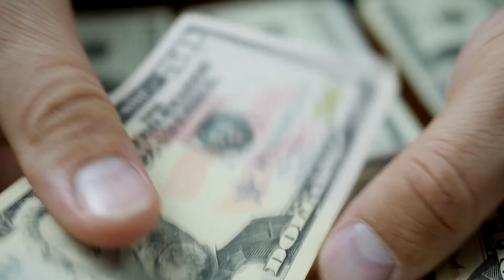Ready for a Change? These Are the Top States in the USA to Move to in 2023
So you want to live the American dream but with so many states to choose from those that offer luxuries like the high quality of life and No Income Tax to its residents, it’s easy for anybody to make the wrong decision and face the consequences like high rent, bad education and poor quality of life after settling in. but we’re here to guide you on the Top 10 states to live in America so that you can make the choice that’s perfect for you and your loved ones.

Number 10: Florida
This entry is for all the Sunbathers out there who love coastline walks and the feeling of warm beach sand at their feet, Florida has been climbing the ranks of the top 10 states in the US and it’s no surprise as time goes on, the state has been improving its education system being ranked number 3 in the charts when it comes to higher education and having strong fiscal stability which includes residents not having to pay any income tax along with state revenues exceeding expenses by 7%, this all might sound great but Florida does rank low on the economic opportunity scale making it hard for young people to have access towards higher education and training guidance which does require some grind to achieve them.
Number 9: Wisconsin
If you want affordable living and enjoy all seasons nature has to offer then Wisconsin is here for you, the state is known for its cheap housing and living cost, and residents without families that live in places like green bay or Marshfield are required to have only 27,552$ in annual income, therefore, making the states average living cost 4% less than others in the US. With such affordable living, the economic opportunity and fiscal stability of the state have been ranked number 9 in the US making it a perfect place for people to settle down and enjoy life along with a good quality of education. Now nothing comes without its flaws, Wisconsin does have issues when it comes to a high crime rate, bad infrastructure, and low employment rate which can rub people in the wrong way though local state officials have been working on ways to combat these issues through development projects that’ll increase the quality of life within the state.
Number 8: Massachusetts
Being known as one of the most prosperous states in the US where you can improve your well- being and explore its natural beauty, Massachusetts is a state where people that want a more accessible living go. When it comes to healthcare, Education, and natural environment it’s the best the US has to offer with ranks above 5, Not only that it has been known as one of the safest states in the US with a national average crime rate of 328 per 100,000 residents, so living here is like a dream but all these blessings come at a cost as Massachusetts is one of the most expensive states
to live in as an average home cost 75% more than in other states along with that utilities and transport costs are also higher with a rate of 5-15%. Not only that but the state's infrastructure is one of the poorest as brutal winters make it impossible for residents to reach their destinations and in summers drivers are faced with terrible traffic which lasts up to hours on end during peak times, so while being here you have to plan accordingly and be punctual.
Number 7: Virginia
If you’re looking for a place with a thriving economy and endless hospitality, then head on down to Virginia. Best known for its robust economy. this state is a haven for anyone looking to expand their business, leading to new job opportunities for the residents and creating a stable economic environment. Consisting of abundant military bases the state has been widely praised for its public safety with an average crime rate of 208 per 100,000 residents, with many locals being some of the nicest people you’ll ever meet and the state has strict implementations of the law. But living in Virginia is not for everybody as the average annual cost of a single resident is 42,757$ making it hard for low and middle-class families to thrive in the region. Even though the quality of both healthcare and education is one of the best in the states, affording it is a problem faced by anyone that is not from the upper or upper middle class. So if you aren’t light in the pockets and want to admire the natural beauty of the state then you’ll have no problem settling in Virginia.